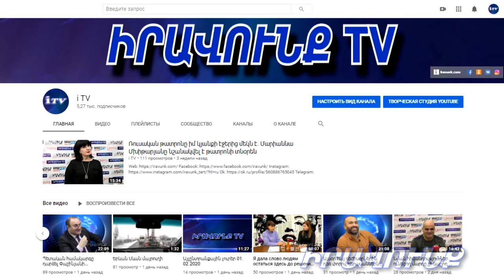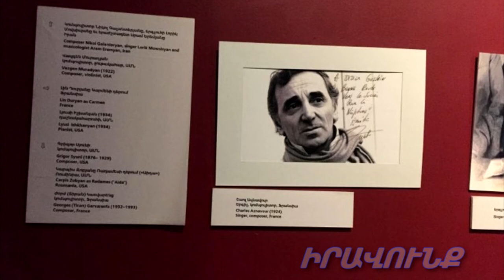Այլընտրանքային լուրեր 21․05․2020